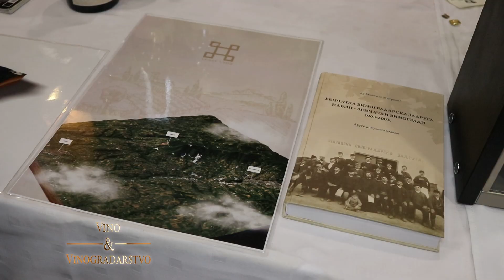Vinarija Legat 1903 - Salon vina Kragujevac 2023